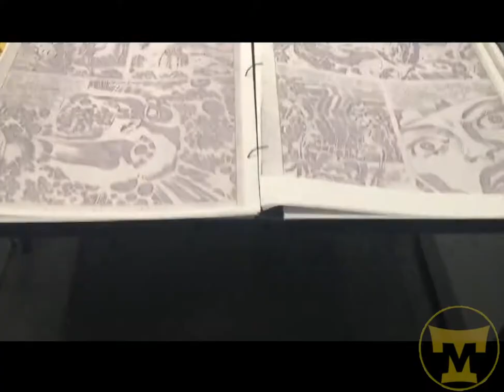2001: A JACK KIRBY ODYSSEY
Come with us as we journey to the cosmic realms of A JACK KIRBY ODYSSEY. The exhibit commemorating the 50th Anniversary of Stanley Kubrick’s 2001: A Space Odyssey and the most phenomenal comic book adaptation ever put to the page from the King of Comics himself, Jack Kirby. Beautiful work, featured in such amazing, large scale proportions, truly mesmerizing!!

Thanks to Rand Hoppe, Tom Kraft and all the good people at The JACK KIRBY MUSEUM & RESEARCH CENTER. Without your dillagent work none of this would ever be possible, Thank You!

As always Super Friends, we love to hear from you! Let us know what your favorite Kirby Comic is in the comments below and make sure to stay tuned for all the exciting upcoming adventures of The Tomorrow-Men, in this universe and beyond!!!
Join the Wonder!
Like and Follow our Facebook and Instagram pages to stay in the know of all things Tomorrow-Men and more!!!